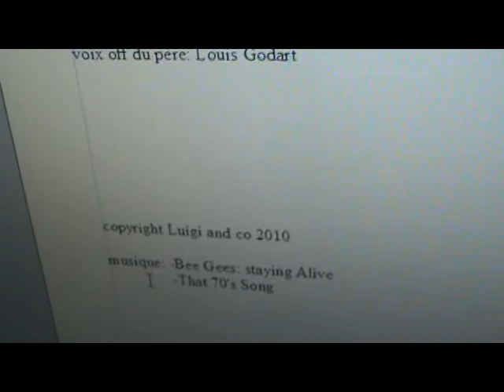that 2010's show S01E01 (l'anniversaire - 2010 - 3e série)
1er épisode de notre série parodique de that 70's show by Luigi And Co / Les tarés du net saison 2
dites nous ce que vous en pensez svp!